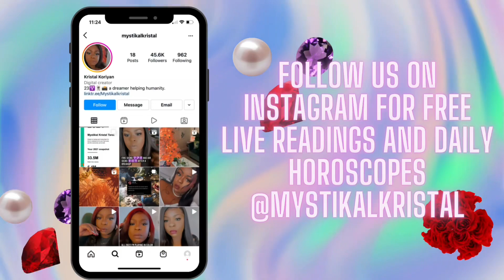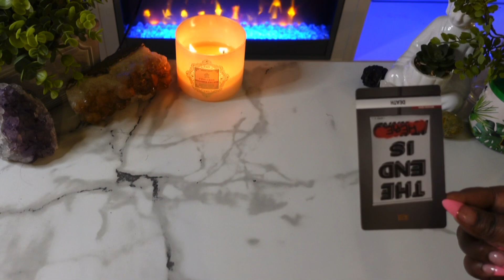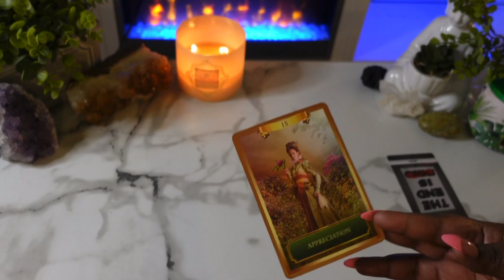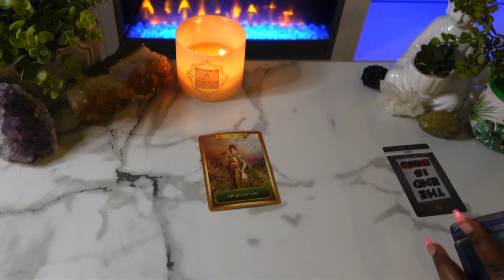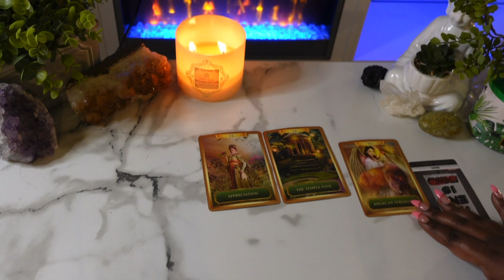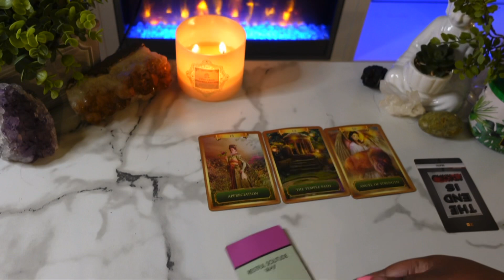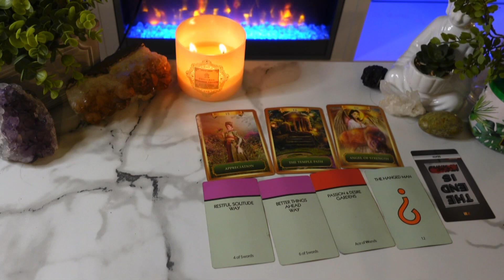Libra “THIS ISN’T OVER YET”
This is a tarot card reading for the zodiac sign Libra. this channel is about making tarot easy to and to navigate in life via the tarot.

My Favorite Tarot/Oracle Decks:
 Arcanum tarot
Butterfly Oracle Cards
 Mystic Mondays
Smith Waite Tarot Deck
 Prism Tarot